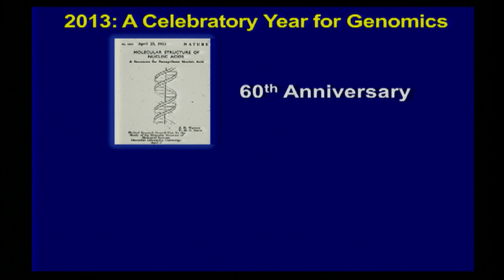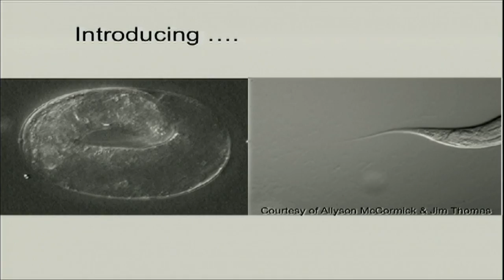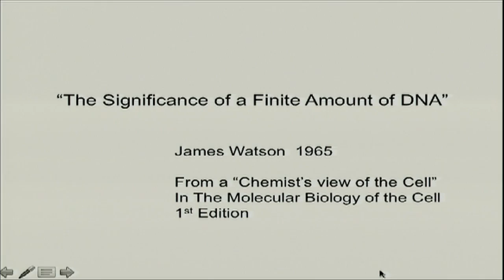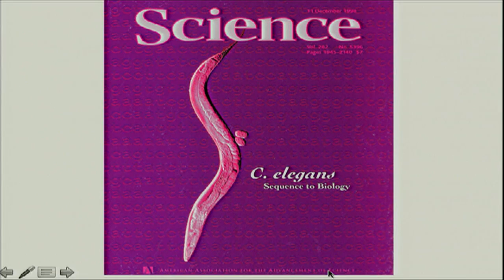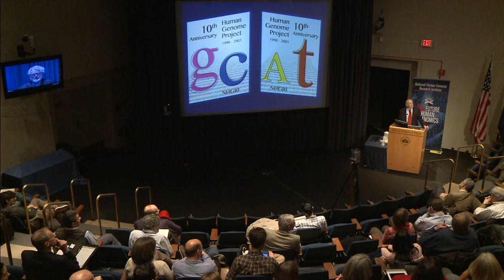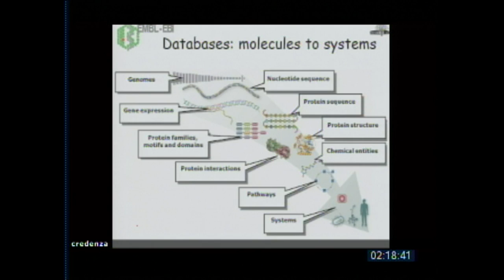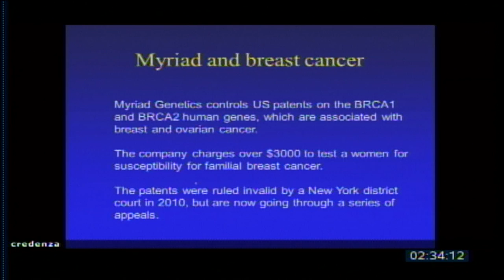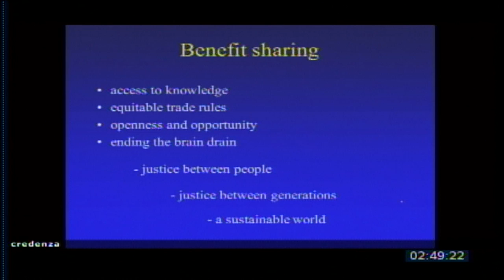HGP10: Conceptualization of the Human Genome Project & Development of Data Release Principles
February 14, 2013 - Human Genome Project (HGP) 10th Anniversary Seminar Series.
Speakers: Robert Waterston and Sir John Sulston